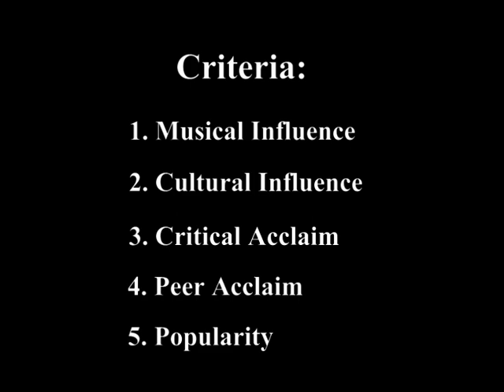The 100 Greatest Rock Artists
Criteria:
1. Musical Influence
2. Cultural Influence
3. Peer Acclaim
4. Critical Acclaim
5. Popularity

All Rock and Roll subgenres are included.

1. The Beatles
2. Elvis Presley
3. Bob Dylan
4. James Brown
5. Ray Charles
6. Chuck Berry
7. The Rolling Stones
8. Stevie Wonder
9. Led Zeppelin
10. Aretha Franklin
11. The Who
12. Jimi Hendrix
13. The Beach Boys
14. Fats Domino
15. Pink Floyd
16. Michael Jackson
17. Marvin Gaye
18. Little Richard
19. Buddy Holly /The Crickets
20. Sam Cooke
21. Madonna
22. Queen
23. Elton John
24. Bruce Springsteen
25. Run-D.M.C.
26. Bob Marley/The Wailers
27. The Supremes/Diana Ross
28. U2
29. Prince
30. Black Sabbath
31. The Temptations
32. David Bowie
33. Otis Redding
34. Sly & The Family Stone
35. Simon & Garfunkel
36. Nirvana
37. The Doors
38. Grateful Dead
39. Neil Young
40. Public Enemy
41. Roy Orbison
42. Parliament/Funkadelic/George Clinton
43. The Kinks
44. The Clash
45. Eric Clapton
46. The Miracles/Smokey Robinson
47. Joni Mitchell
48. Bo Diddley
49. The Everly Brothers
50. Aerosmith
51. The Byrds
52. Metallica
53. AC/DC
54. Fleetwood Mac
55. Cream
56. Van Morrison
57. The Drifters/Clyde McPhatter
58. The Allman Brothers Band
59. Van Halen
60. Bill Haley/The Comets
61. Elvis Costello
62. Beastie Boys
63. Jerry Lee Lewis
64. Tupac Shakur
65. R.E.M.
66. Eminem
67. Radiohead
68. The Ramones
69. Creedence Clearwater Revival
70. Pearl Jam
71. Janis Joplin
72. Frank Zappa
73. Deep Purple
74. John Lennon
75. Jefferson Airplane
76. The Eagles
77. Crosby, Stills, Nash (& Young)
78. The Bee Gees
79. Velvet Underground
80. Al Green
81. The Police
82. The Impressions/Curtis Mayfield
83. The Four Tops
84. Santana
85. Etta James
86. Jackie Wilson
87. Guns N' Roses
88. Yes
89. Lynyrd Skynyrd
90. Patti Smith
91. Janet Jackson
92. N.W.A.
93. Iron Maiden
94. The Band
95. Blondie
96. Talking Heads
97. The Isley Brothers
98. The Sex Pistols
99. James Taylor
100. Rush

Honorable Mentions:
101. Mariah Carey
102. LL Cool J
103. Whitney Houston
104. Paul McCartney/Wings
105. OutKast
106. Kraftwerk
107. Jay-Z
108. The White Stripes
109. Earth, Wind and Fire
110. Donna Summer
111. The Platters
112. Red Hot Chili Peppers
113. Wilson Pickett
114. New Order/Joy Division
115. The Mamas and The Papas
116. Rod Stewart
117. Rick Nelson
118. Billy Joel
119. Dion/The Belmonts
120. Grandmaster Flash and The Furious Five
121. Chicago
122. Jackson Browne
123. The Coasters
124. Tom Petty
125. The Clovers
126. Green Day
127. King Crimson
128. Alice Cooper
129. Roxy Music
130. Bob Seger
131. The Jackson 5
132. The Moody Blues
133. The Four Seasons
134. Genesis
135. Sam and Dave
136. Solomon Burke
137. The Stooges/Iggy Pop
138. The Yardbirds
139. Kanye West
140. The Dominoes/Billy Ward